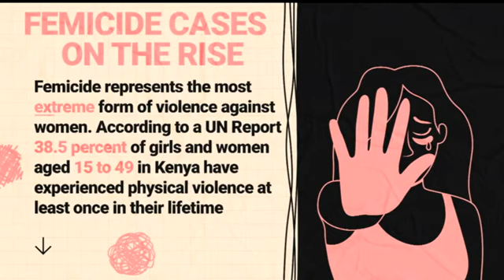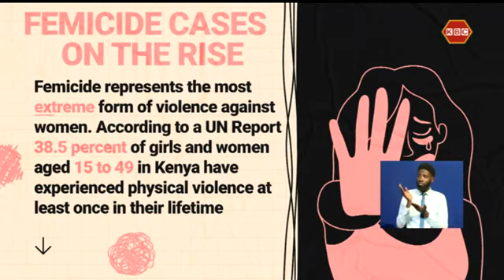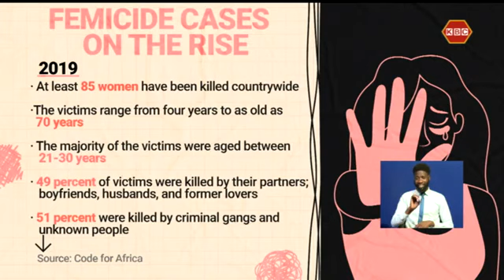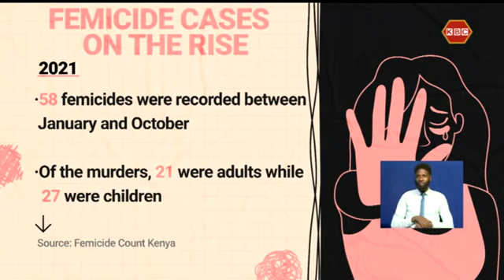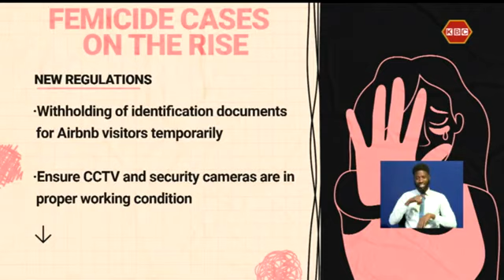News Check: Alarming Femicide Cases